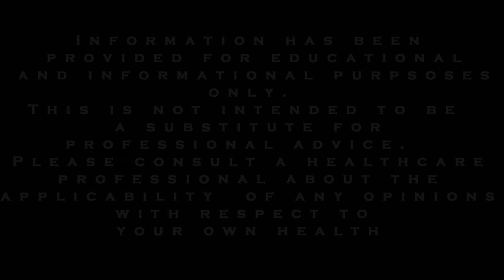Physical Symptoms of Anxiety: Are they deadly?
This video discusses the physical symptoms of anxiety.  As you may have seen from other videos, we often like to review questions from subscribers and provide replies that will be helpful for everyone. Here are some common inquiries and remarks that we have received from subscribers.

 "I always feel as if I have lost control when having a panic attack, but I'm able to get hold of myself typically.  However, my largest fear is that of passing out and not being able to control my body when I do. I have heard you cannot pass out when you are having a panic attack. Is this true? "
 "Does anxiety make you feel sick all day, like you're going to vomit or have a heart attack?"
"Does it cause headaches?"

When reviewing these issues, we also noted that many famous actors have even discussed the physical symptoms of anxiety they experience before going on stage, such as nausea or diarrhea, for example.  In fact, in a spectacular interview with James Lipton, host of Inside the Actors Studio, even Robin Williams commented that he would experience such a symptom.

The American Psychiatric Association's Diagnostic and Statistical Manual of Mental Disorders, states that one of the symptoms of panic attacks is lightheadedness or dizziness.
Additionally, MedicineNet.com lists physical symptoms of anxiety that can include:

racing or pounding heartbeat (palpitations)
chest pains
stomach upset
dizziness
lightheadedness
nausea
difficulty breathing, a sense of feeling smothered
tingling or numbness in the hands
hot flashes or chills, and
trembling and shaking

If you have begun experiencing any of these symptoms, without explanation, then your first step should be getting checked out by a medical doctor.  A physical check-up can often quickly rule out a physical cause.

It is not typical to pass out from anxiety or a panic attack.
However, don't just take someone else's word for it…  You might find it helpful to consider the scenario of passing out.  In other words, what would happen?

If you think about it, every night when you lay down and go to sleep, you lose conscious control over your body.  However nothing bad happens when you go to sleep.
Perhaps, instead, you worry about passing out from your anxiety and hitting your head when you fall to the ground.

However, the next time you are having a panic attack or becoming anxious, you can simply sit or lie down. You might find this suggestion calming because you eliminate the worry of hurting yourself by passing out.  As simple as it sounds, this in turn can help you to stop worrying about passing out.

Another technique that some therapists use to show their anxious clients they have nothing to worry about is called the Experimental Technique.  This involves the therapist having the client do their best to intentionally try to pass out right in the therapist's office.  It has been reported that this can be a helpful process for the client to complete with their therapist to demonstrate that they cannot make themselves pass out.

We would like to conclude by sharing some interesting comments made by physician, Dr. Allan Abass.  He states: "Doctors can't find physical causes for pain suffered by one of every six people who comes to the emergency department, including three out of four patients who have chest pain and nine out of every 10 patients who have abdominal pain.  It's becoming clearer that a lot of these problems are based in emotional distress."